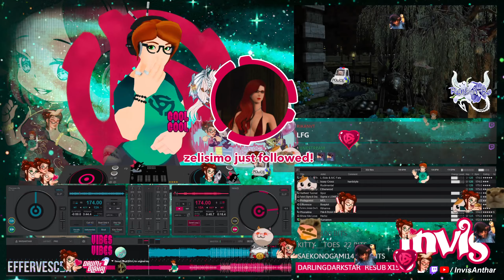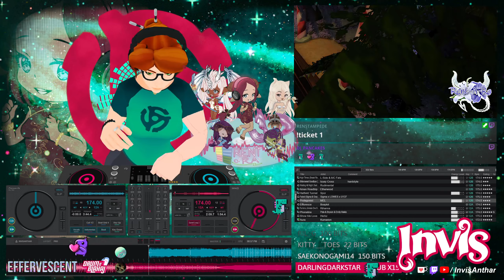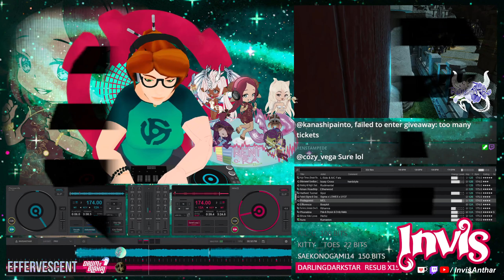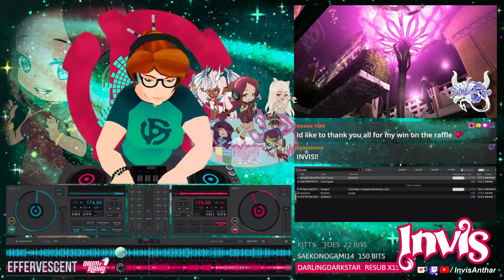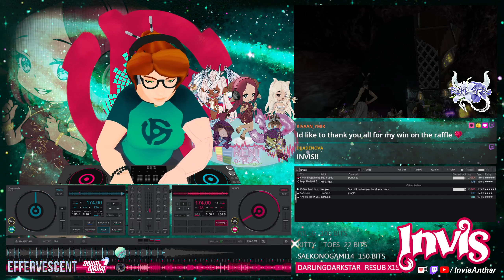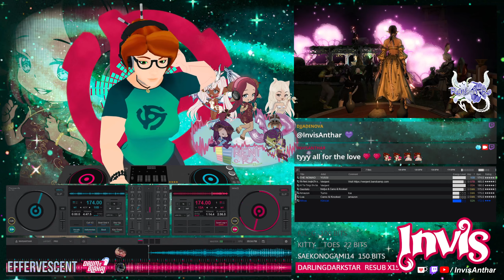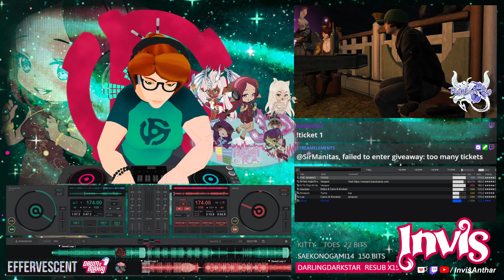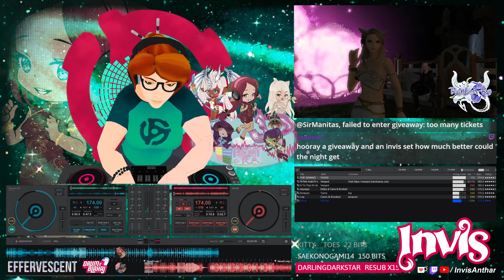Invis MixT #460 \\ Drum & Bass Club Mix 2024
Rent-A-Ra Lounge 1 Year Anniversary (2024/05/03)
DJ Invisusira Anthar